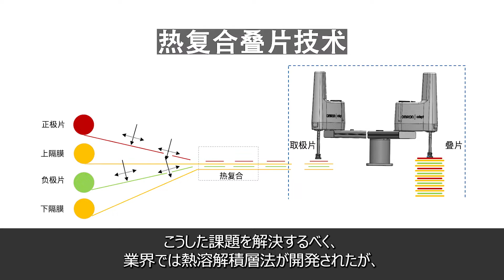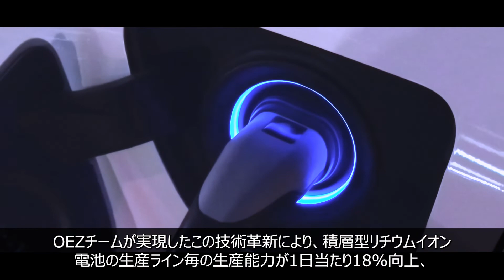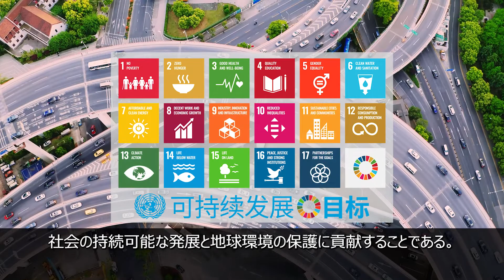【オムロンの企業理念実践取り組み事例】地球環境を守り、持続可能な世界を実現したい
地球環境への影響から電気自動車への注目が高まると共に、動力源となる高品質なリチウムイオン電池の需要は急増し、生産性を向上する技術革新が急務となっていました。

製造効率向上のカギは、高速移動する電極片を高精度に位置決めする技術の開発です。幾たびのエラーを繰り返した結果、独自の撮像技術を編み出しフライングトリガー技術の導入に成功したのです。この技術革新によって、生産ライン毎の1日あたりの生産能力は18％向上、年間生産量は13万台増加しました。

OEZは顧客と共にさらなる技術革新をつうじて、地球環境を守り、持続可能な社会を実現するために貢献しています。